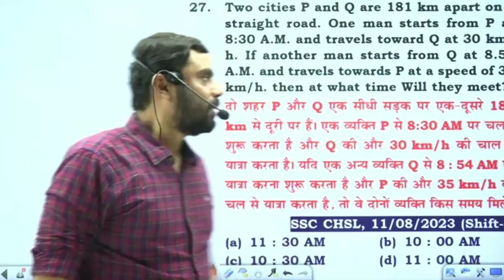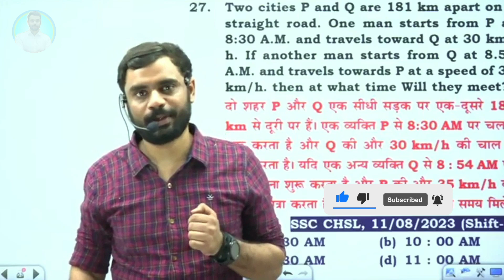केवल सरकारी नौकरी पाना ही सफलता नही होता!🤯by Aditya Ranjan sir 🔥motivational video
how avoid distraction by aditya ranjan sir
aditya ranjan motivational thoughts
motivational video
ispirational motivation video.